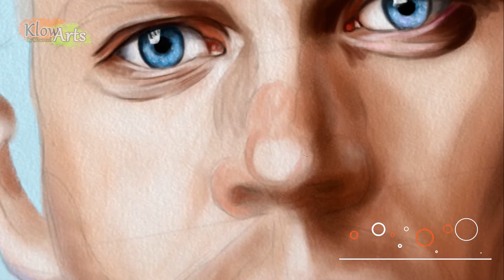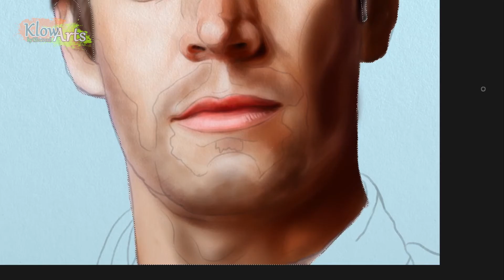Paul Walker as Bryan O'Connor | Photoshop digital portrait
Paul Walker as Bryan O'Connor | Photoshop digital portrait | SpeedPaint
Цифровой портрет в фотошопе Пол Уокер (арт Брайана О’Коннера из фильма Форсаж )

PaulWalker BryanO'Connor Photoshop digitalportrait digital portrait ПолУокер БрайанО’Коннер Форсаж heFastandtheFurious inmemoryofpaulwalker Форсаж9 Fast9 paulwalkertribute rememberPaulWalker ATributetoPaulWalker Fast&Furious FastandFurious R.I.PPaulWalker inphotoshop портрет цифровойпортрет drawing draw speedpaint вфотошоп рисунок форсаж9 рисуемпортрет портретвфотошопе портретпофото диджиталарт Poulwalkerart